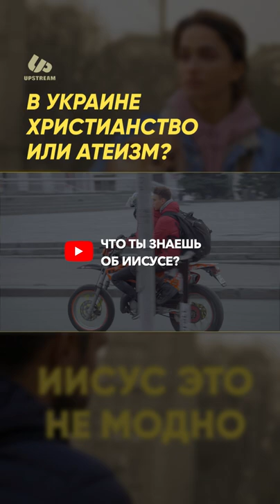В Украине христианство или атеизм?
Почему Иисус не интересен людям? И кто Он вообще такой? Соцопрос